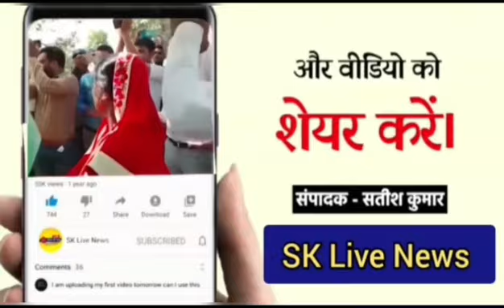जबलपुर में आज नचिकेता कला सदन सामाजिक संस्था की पांचवी वर्षगांठ के अवसर पर नचिकेता कला सदन की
जबलपुर में आज नचिकेता कला सदन सामाजिक संस्था की पांचवी वर्षगांठ के अवसर पर नचिकेता कला सदन की अध्यक्ष सोभना ठाकुर के द्वारा केक काटकर संगठन की वर्षगांठ बनाई गई ,इस अवसर पर एक संगोष्ठी का आयोजन भी किया गया, साथ ही गीत संगीत भी प्रस्तुत किए गए, इस अवसर पर नचिकेता कला सदन की अध्यक्ष सोभना ठाकुर, काकुल राजपूत,शालिनी निखार ,पूजा पटेल, सरोज शर्मा ,नरेंद्र सोनी तुलसी राय ,सहित सभी पदाधिकारी एवं कार्यकर्ता उपस्थित थे